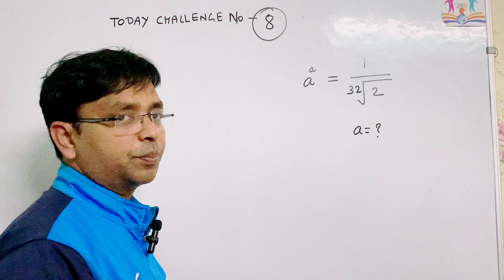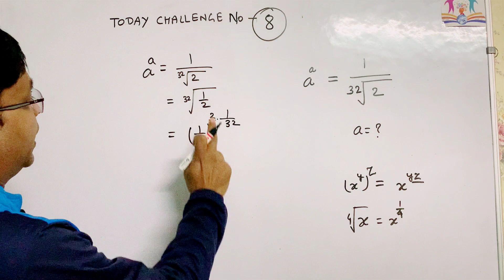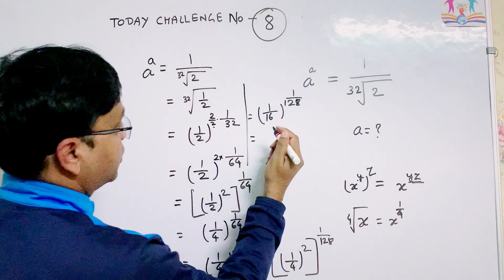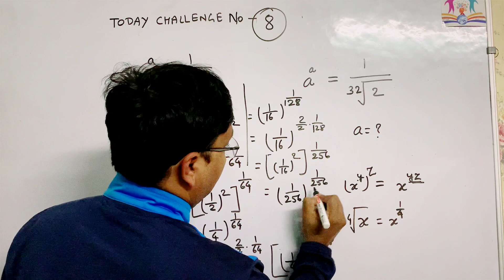Challenge No.#08 solution|by Edupedia -Train Your Brain